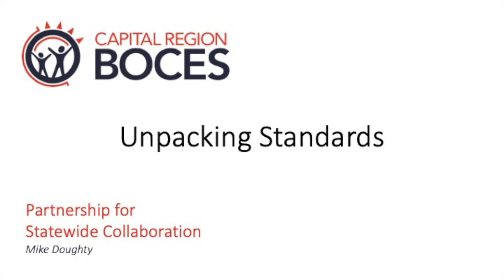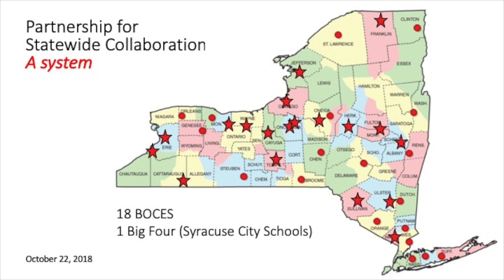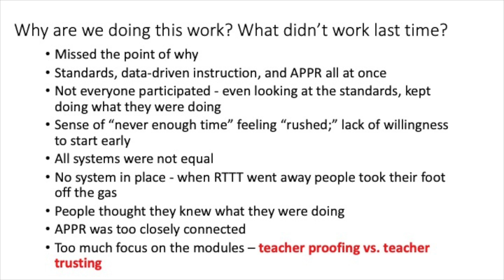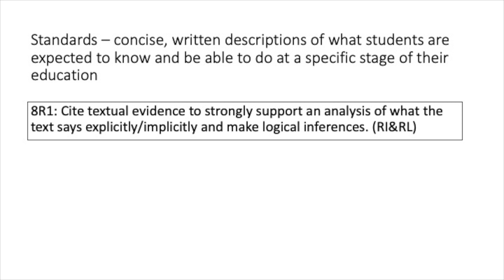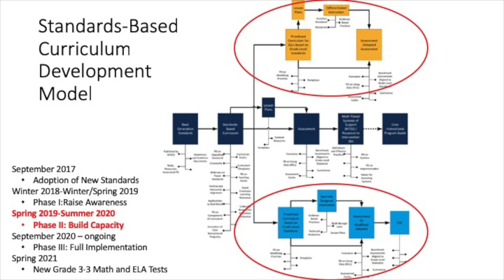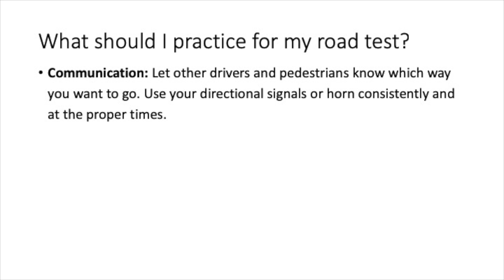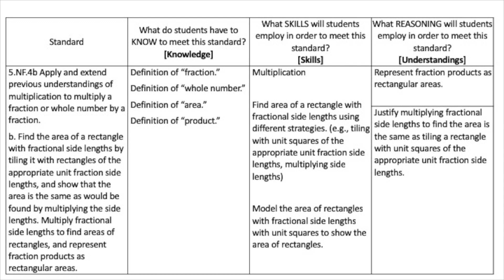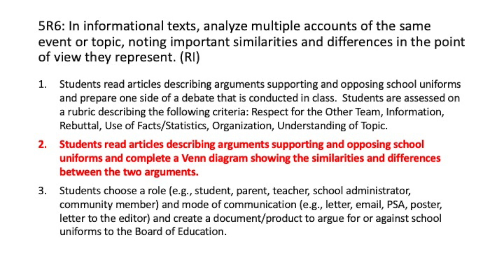Unpacking Standards - Introduction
This video was recorded during a regional professional development day organized by the Capital Region and hosted by the Duanesburg Central School District.  The presenter, Mike Doughty, is the Executive Director for Statewide Projects at the Capital Region BOCES.